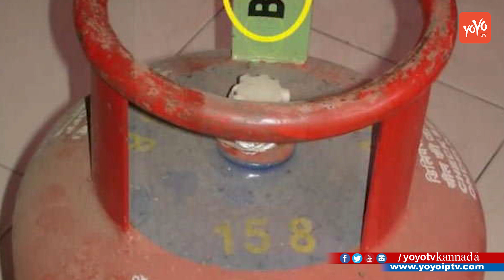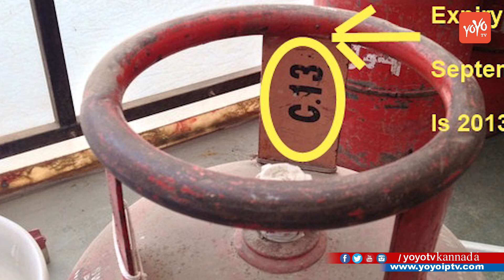Must Watch : ಗ್ಯಾಸ್ ಸಿಲಿಂಡರ್ ಬಳಕೆದರರು ತಪ್ಪದೆ ತಿಳಿದುಕೊಳಬೇಕಾದ ವಿಷಯಗಳು | YOYO TV Kannada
unknown facts about gas cylinder kannada news Must Watch : ಗ್ಯಾಸ್ ಸಿಲಿಂಡರ್ ಬಳಕೆದರರು ತಪ್ಪದೆ ತಿಳಿದುಕೊಳಬೇಕಾದ ವಿಷಯಗಳು YOYO TV Kannada